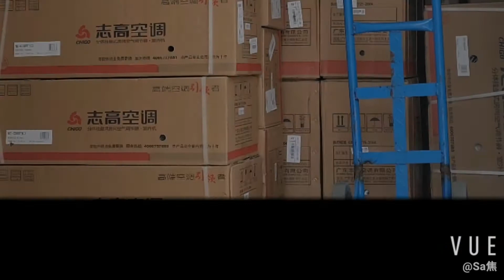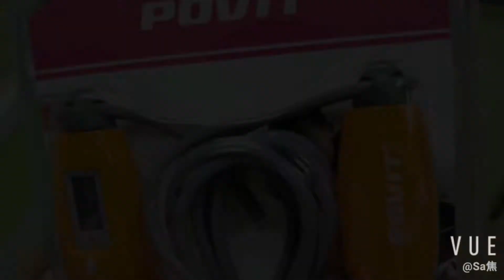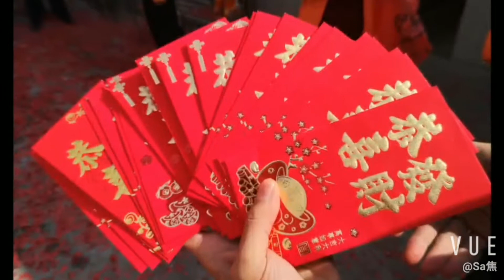The development history of mouse pad factory for 2020